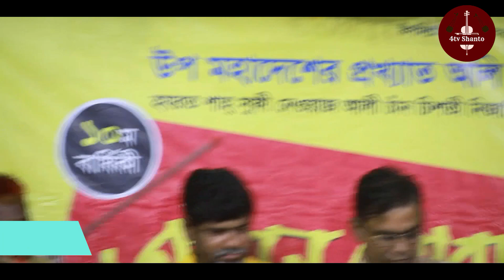tumi manus diya manus banaw,khadija bandari,খাদিজা ভান্ডারীর আল্লাহ তোমায় খুজতে গিয়ে পড়ে গেলাম,একদম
tumi manus diya manus banaw,khadija bandari,খাদিজা ভান্ডারীর আল্লাহ তোমায় খুজতে গিয়ে পড়ে গেলাম,একদম নতুন গান,প্রথমবার গাইলেন
আপনাদের ভালোবাসায় 4tv shanto ইউটিউব চ্যানেল ইতিমধ্যে যাত্রা শুরু করেছে । আশা করি সামনের দিন গুলোতে আপনাদের পাশে পাবো।গান ভরা শিরোনাম নয়,ভালো মান সম্পন্ন বাউল গান উপস্থাপন করাই আমাদের লক্ষ্য,আমাদের সকল ভিডিও গুলো আপনারা দেখবেন, আশা করি আপনাদের ভালো লাগবে, আর ভালো না লাগলে গঠন মূলক সমালোচনা করবেন,আমরা সাদরে গ্রহন করবো। যদি এর একটি অনুষ্টানও আপনাদের ভালো লাগে তবেই এই চ্যানেলের যাত্রা সার্থক।ভালো লাগা ভিডিও গুলো অবশ্যই শেয়ার করবেন,লাইক ও কমেন্টস করতে ভুলবেন না আর আপনাদের কাছে বিনীত অনুরোধ, অবশ্যই চ্যানেলটি সাবস্ক্রাইব করবেন।প্রযোজকঃ 4tv shanto ইউটিউব চ্যানেল মোবাইলঃ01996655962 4tv shanto ইউটিউব চ্যানেলHow To Rank Youtube Videos On Frist Page 2020 Bangla? Youtube Seo Tips? How To Rank Video On Youtube Fast 2020 Bangla? youtube